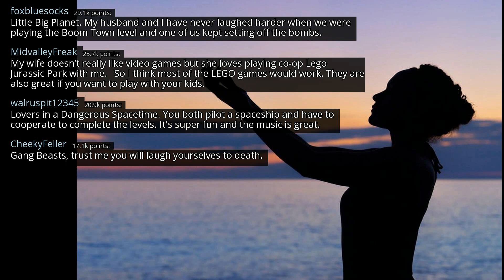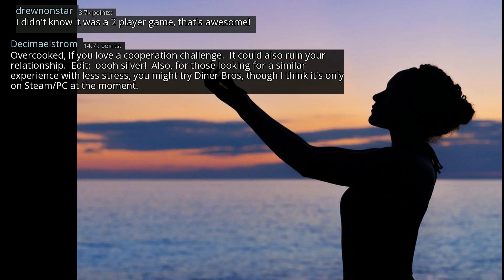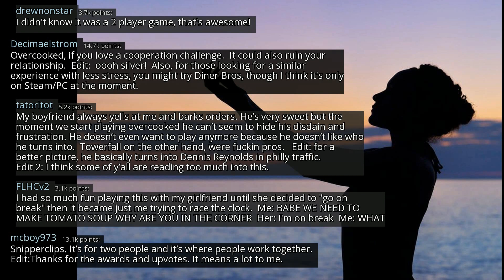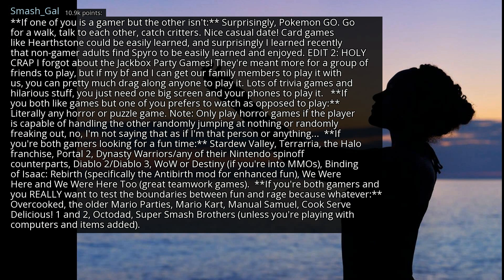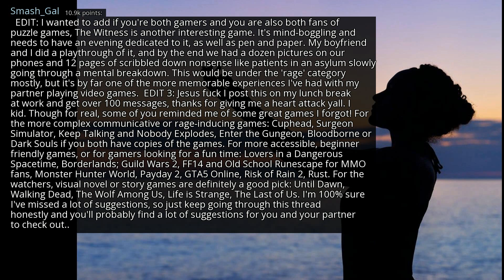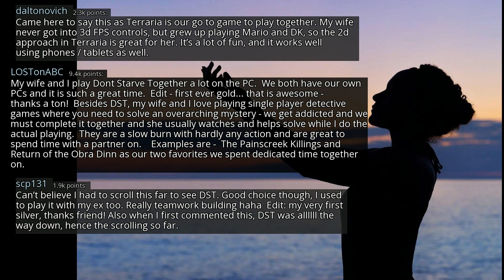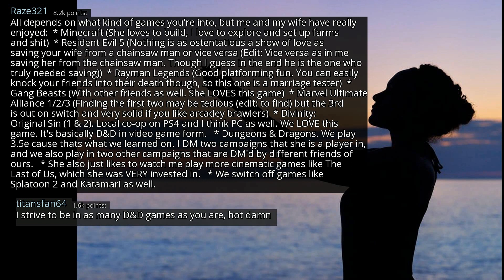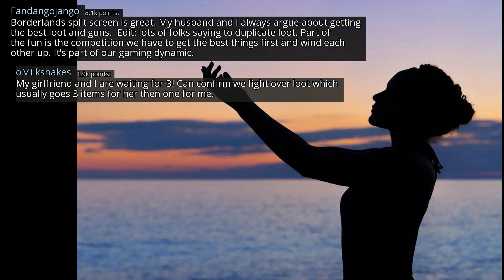What is the best video game for couples to play? - r/AskReddit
r/AskReddit
0:00-3:02 [No Copyright Music] Chill Relaxing Lofi Hip Hop Chillhop Instrumental (Copyright Free) Music
3:02-6:12 Relaxing Chill [Lofi Hip-Hop Chillhop] (Study music) Beat FREE Instrumental No Copyright Music
6:12-11:01 [No Copyright Music] Smooth City - Chill FREE Hip-Hop Instrumental (Copyright Free) Chillhop Music